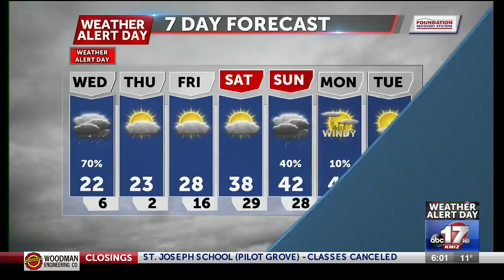Road agencies ready plows ahead of more snow overnight